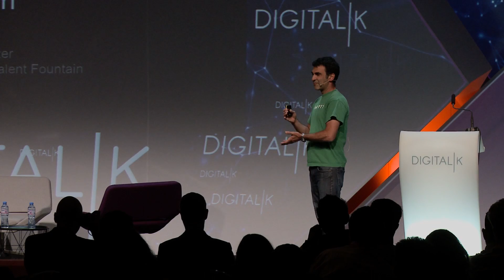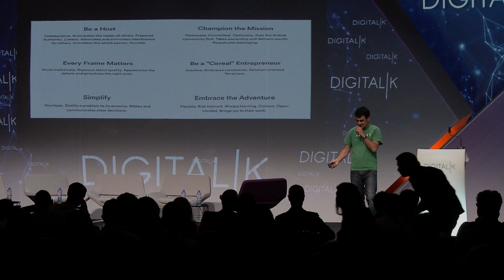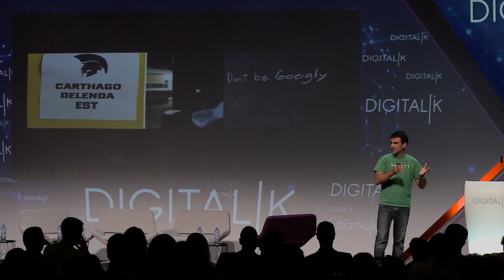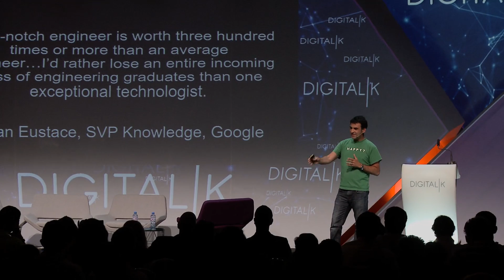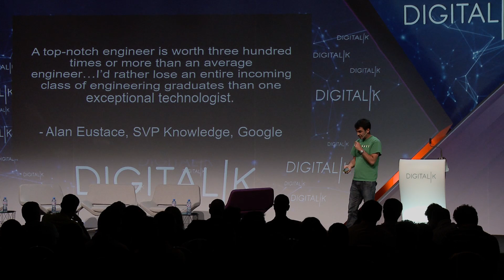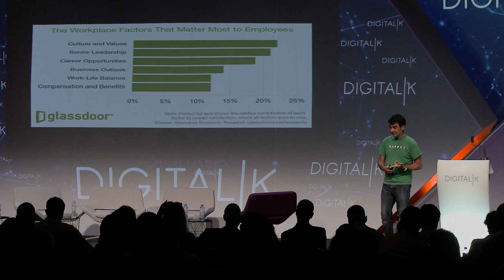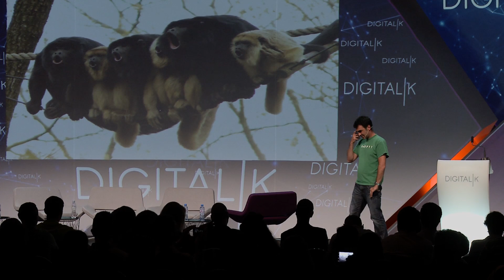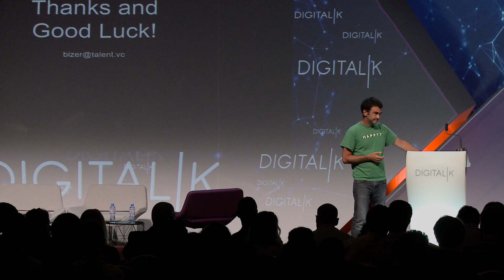Don’t F*%K With The People - David Bizer | DigitalK 2017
David Bizer, Partner, Talent Fountain at DigitalK 2017

DigitalK is a powerful and growing community of some of the most curious digital minds in the SEE region: business leaders, corporate representatives, entrepreneurs, investors and digital professionals.

Since 2011 DigitalK has become one of the most influential digital technology events in Southeast Europe. Hosted in Sofia, Bulgaria, the conference lineup consists of global business leaders, founders, investors and digital marketing professionals from the wold’s leading companies.
Airbnb, WeWork, Netflix, UBER, WordPress, Square, L’Oreal, CloudFlare, Singularity University, Zalando, Y Combinator, Saatchi&Saatchi, Wieden + Kennedy, R/GA, SumUp, Takeaway.com are only a few of the brands that have shared the DigitalK stage over the years.
DigitalK attracts more than 2500 attendees - decision-makers, digital professionals and entrepreneurs from the region.